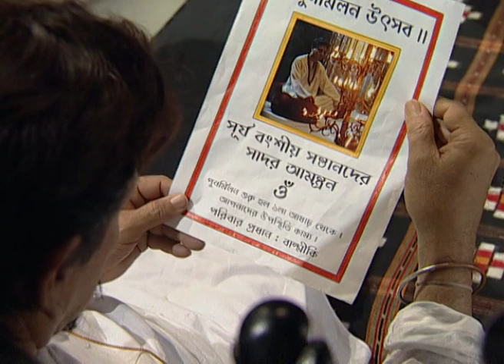Trityo Purush | Bangla Serial | Full Episode - 49 | Zee Bangla